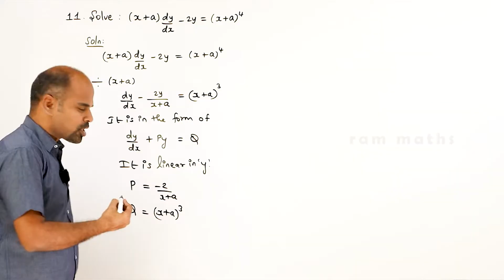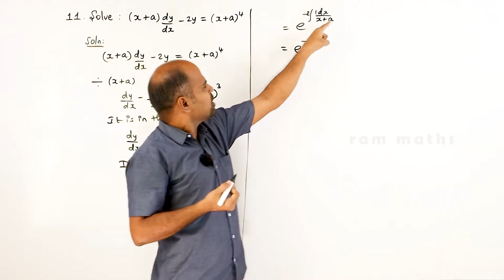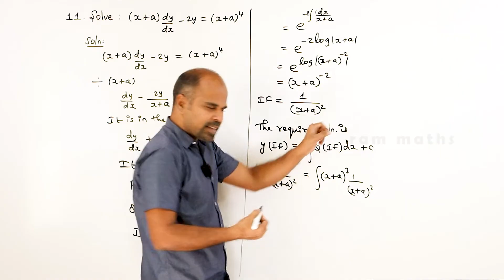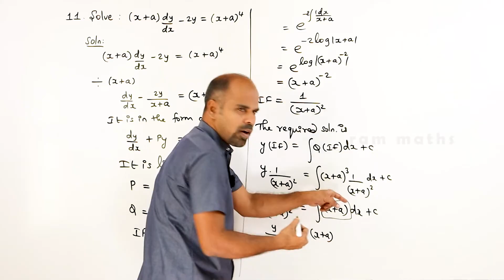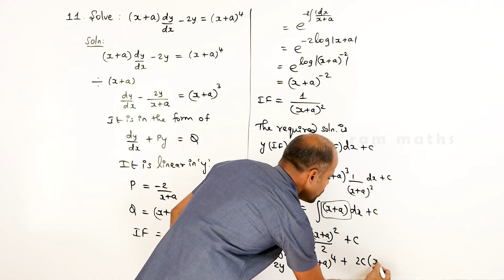Class 12 | Ex - 10.7 | Sum No. 11 | Ordinary Differential Equations | State Board | ram maths